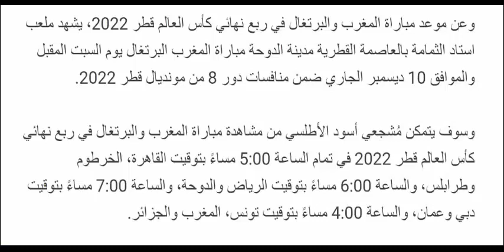صعود صاروخي جنوني للمغرب في ترتيب الفيفا للمنتخبات الأخير في كأس العالم FIFA RANKING2022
صعود صاروخي جنوني للمغرب  في ترتيب الفيفا للمنتخبات الأخير في كأس العالم 2022